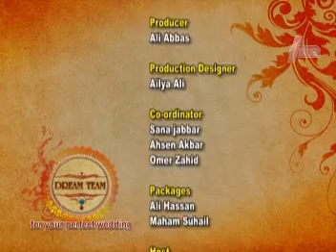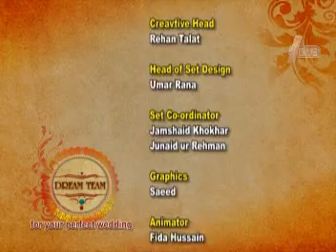Dream Team Ep 7 part 5/5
Watch Every Friday at 07:05 pm only on A Plus Entertainment.
Director : Vasim Ashraf
Producer : Ali Abbas